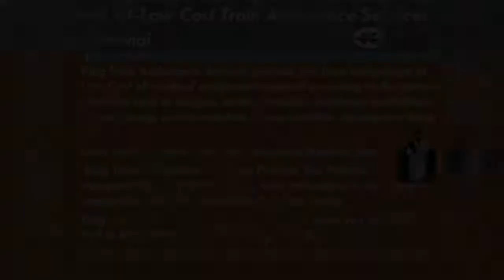Book At-Low Cost train Ambulance Services from Mumbai and Chennai to Delhi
King Train Ambulance services Provide from Mumbai and Chennai Patients moving of patients from end to end train ambulance is very cost effective than air ambulance & is very helpful. We provide complete bed to bed shifting from discharging to acceptance service. Our team of doctors and Well Medical Team are greatly professionals & well qualified for such type of patient transfers. King Train Ambulance Services in Mumbai Takes a Quick Reaction for Any Patients in any Places to Get There destination.